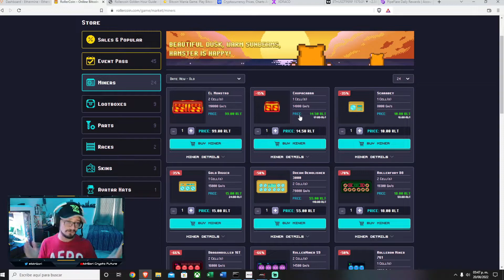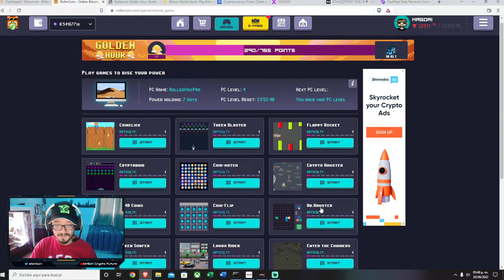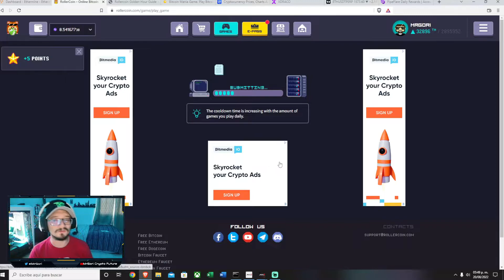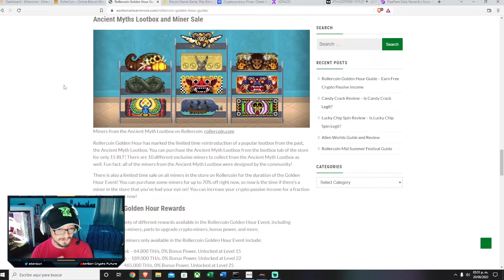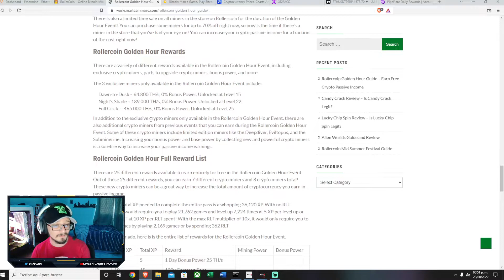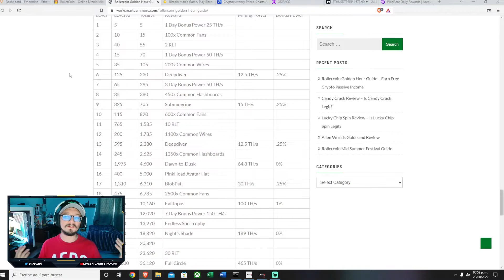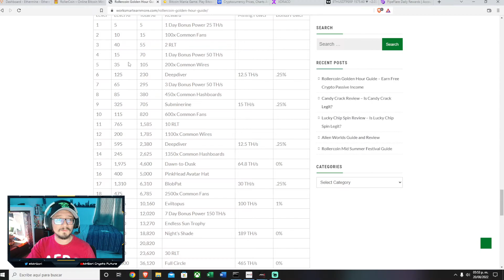GANA MINEROS GRATIS EN ROLLERCOIN 💻- RLT 🎁 - PODER DE MINADO Y MÁS 📟 EVENTO GOLDEN HOUR 🪙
🟡 Crea tu Billetera/Wallet en Binance y gana descuentos permanentes en las comisiones: 💳

🟢 Bitso, la Billetera/Wallet que te permite retirar en peso mexicano, argentino, dolar y real brasileño: 💳

FaucetPay, otra opción de Billetera/Wallet y que además cuenta con opciones para ganar criptomonedas gratis: 💳

Otras páginas en donde ganar criptomonedas gratis